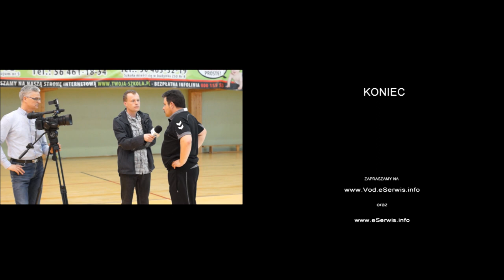MKS Grudziądz -- MKS Brodnica 30:25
Mimo osłabienia szczypiorniści nadal wygrywają w derbach regionu. Grudziądzanie grali też w osłabieniu, brak Orłowskiego Mateusza i Pożogi Szymona był widoczny.

Walka była zacięta, ale dwa pewne punkty z niedzielnych zawodów powędrowały do MKSu z Grudziądzu.

W tym dniu trener drużyny Sylwester Ziółkowski obchodził swoje urodziny, więc można chyba potraktować to zwycięstwo jako prezent od zawodników.

Ostateczny wynik MKS Grudziądz -- MKS Brodnica 30:25 i cenne punkty w tabeli na koncie Grudziądza.